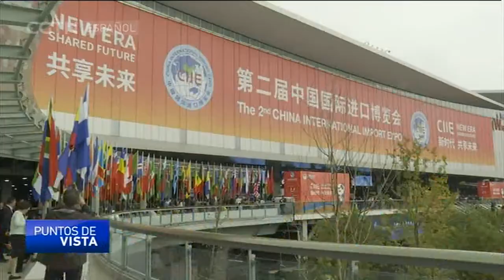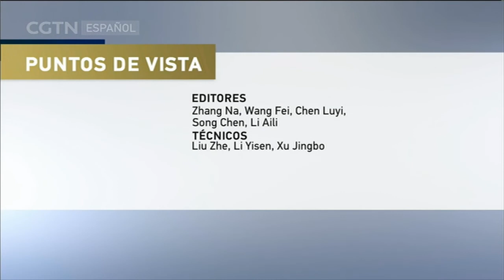PUNTOS DE VISTA 17/11/2019